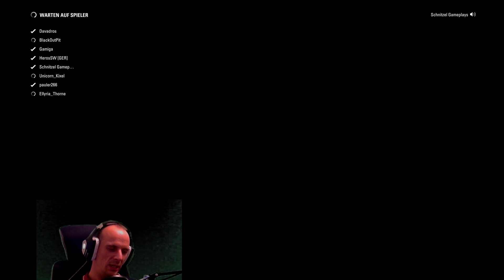HARTER KAMPF | F1 2017 | GP SPANIEN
--..Gamekeys günstig einkaufen bei Instant Gaming..--

SCHREIBE GESCHICHTE

Gewinne die Weltmeisterschaft 2017, brich alle Rekorde in den schnellsten F1™ Rennwagen, und fahre in den größten F1-Ikonen der letzten 30 Jahre. Eine Karriere über 10 Jahre mit noch mehr Spieltiefe, mehr Gameplay-Abwechslung im neuen ‘Meisterschafts’-Modus, und jede Menge weiterer Features sowohl online als auch offline, machen F1 2017 zum umfangreichsten und packendsten F1-Videospiel aller Zeiten.

F1 2017 gewährt dem Spieler einen Einblick in die aufregende Welt der Formel 1 in bisher noch nie dagewesenem Ausmaß, sowohl auf der Strecke wie auch bei Vertragsverhandlungen und der Fahrzeugentwicklung. Der hochgelobte Karrieremodus wurde um zusätzliche Übungsprogramme erweitert, die bei der Verbesserung deiner Fahrkünste helfen, sowie um einen vergrößerten Forschungs- und Entwicklungsbereich, der eine tiefergreifende Kontrolle über die Entwicklung des Autos und eine bessere Verwaltung von Motoren und Getrieben im Laufe der Saison ermöglicht.

Im Zusammenspiel mit atemberaubenden neuen Orten und interessanten Charakteren erzeugen diese Neuerungen das bisher umfassendste Spielerlebnis in der Formel 1.

Entwickler: Codemasters, Feral Interactive (Mac)
Publisher: Codemaster, Feral Interactive (Mac)